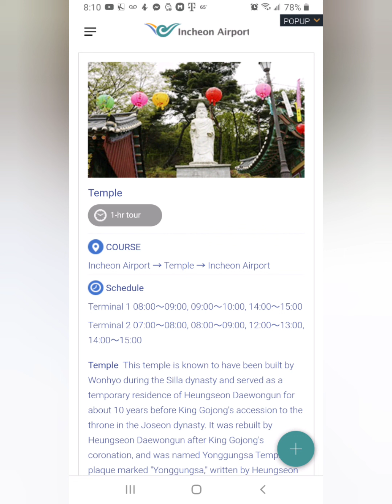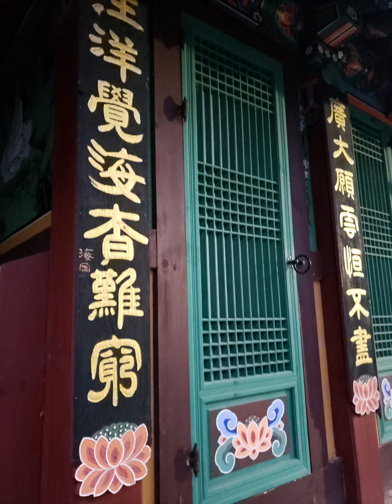Yonggungsa Temple Incheon South Korea - 1 hr Tour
During our 4hrs Transit at Incheon we took the 1 hr temple tour